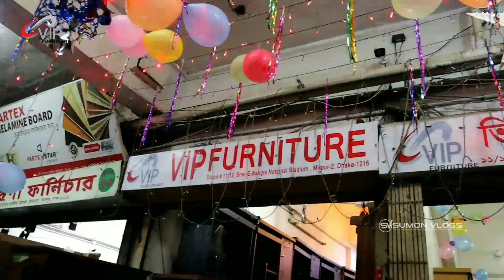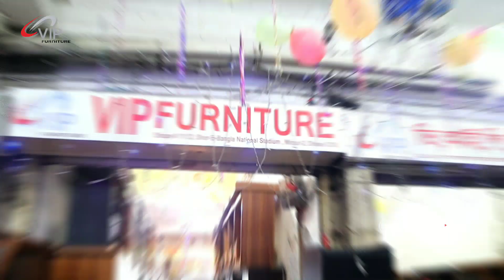কমদামে VIP ফার্নিচারের গোপন সন্ধান || Buy All Type Of Home Furniture Lowest Price in Bangladesh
SHOP▶( VIP FURNITURE)
Address▶ ১১/১২ নং শেরেবাংলা জাতীয় স্টেডিয়াম, ৪ নং গেট, মিরপুর-২, ঢাকা-১২১৬

সরাসরি কথা বলুন।  হটলাইনে:
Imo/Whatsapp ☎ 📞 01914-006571